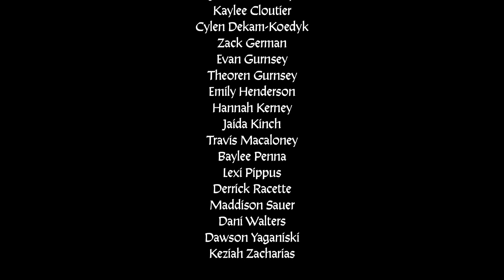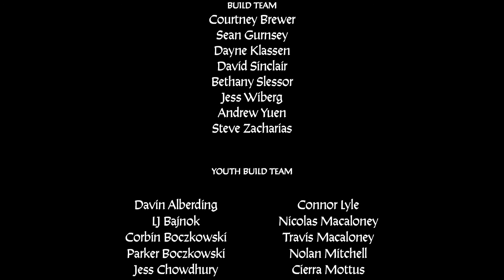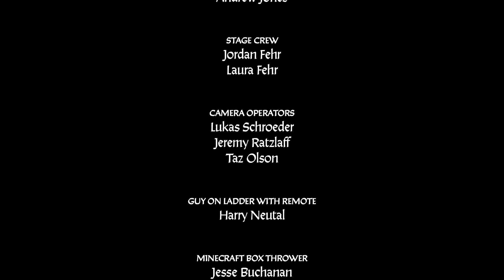VOLTAGE 2017 - THE QUEST (FULL PRODUCTION)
The live multi-media production that played just before midnight on December 31st, 2017.